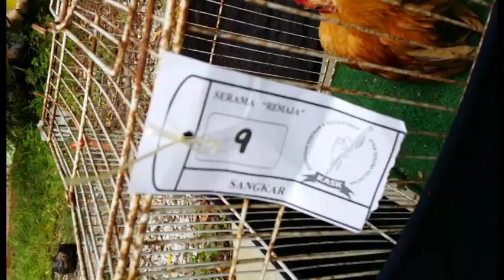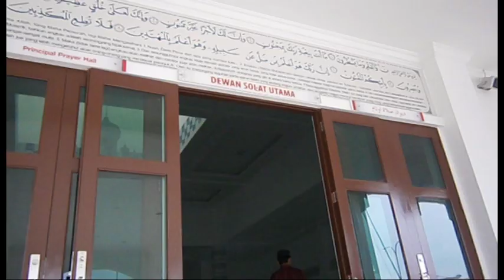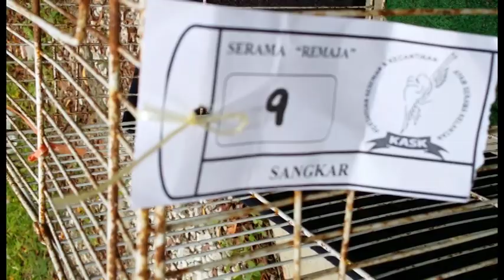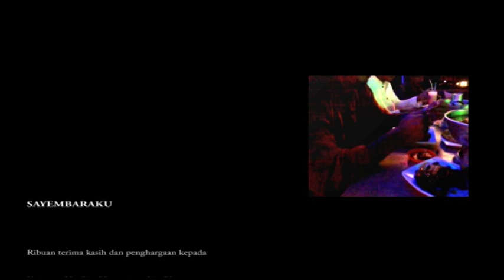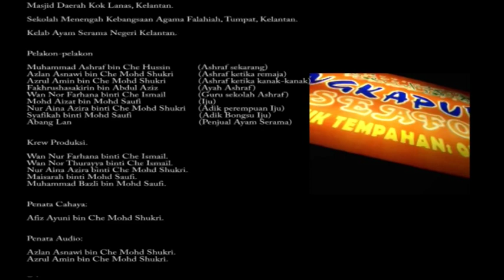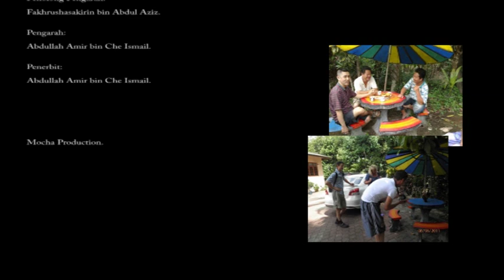SERAMA (KISAH HIDUPKU DALAM BERSERAMA)-SAYEMBARAKU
Dan sekarang,Mocha Sineplex mempersembahkan Trailer sebuah filem pendek (Sayembara) berkisahkan kehidupan sebenar Mohammad Ashraf Che Hussin..Selamat menonton.

Sinopsis SAYEMBARAKU:
Masa saya umur 6 tahun,minat berserama sudah ada dalam diri,kebetulan masa tu,ayah saya sendiri masa tu sudah bela ayam serama lebih kurang 3 pasang,jadi saya selalu menolong ayah membuat kerja-kerja rumah,berkebun,semata-mata nak minta ayam serama. ayah siap bagi lampu hijau untuk bagi saya bela serama,tetapi dengan beberapa syarat yang di tetapkan. masa tingkatan 4 pula,saya berusaha untuk membeli ayam serama dgn breeder(pelakonnya paknan,masa ni xkenal lagi otai paknan)tetapi duit masa tu tak ada. Dengan semangat untuk membeli ayam serama,saya pinjam duit dengan kawan saya bernama iju,mungkin kerana minat saya yg tinggi,kawan sanggup menipu ayahnya semata-mata memberikan modal untuk membeli serama.Dalam masa sama juga,saya lalai akan pelajaran,sampai papan hitam pun dah membayangkan ayam serama,sehingga di tegur oleh cikgu,sebab asyik duduk termenung di dalam kelas.
Lebih kurang macam ni la cerita kisah hidupku,SAYEMBARAKU. Sekadar kepuasan diri sendiri,dan ingin berkongsi bersama peminat2 semua. sekadar ini dulu kara -mengara ambo ni,mikir soghe nok sukow jugok,arap ko blog ni merupakan diari ambo sdiri jah,tu buleh ular panjea sikit,he,he,. assalamualaikum.